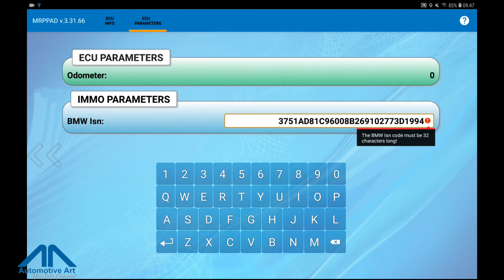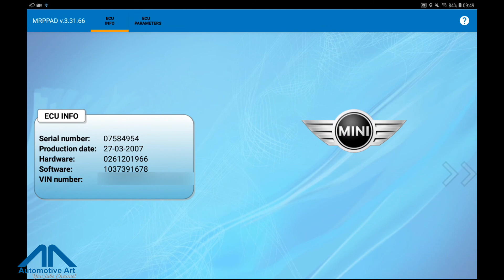MRPPad - MEV 17.2 - English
MRPPad - Multi Repair Professional Pad for your diagnosys operations
Data flash - read data flash
Eeprom - read/write eeprom
ECU recover
This new update allows the user to read the ECU's characteristic data in Boot Bench mode without the need to open the top lid of the ECU.
In this release, all the control units  of the FIAT and VAG group are present.
The user will be able to save both the Eeprom memory and flash memory and then replace them with files from the original vehicle ECU.
* This function can only be performed with an active Internet connection (via WIFI or GPRS / 3 / 4G)